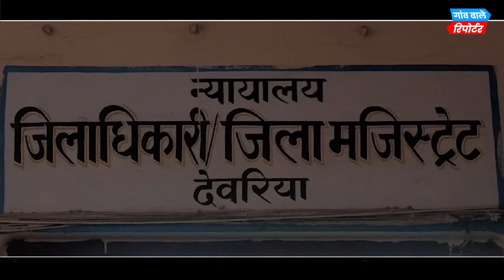देवरिया रूद्रपुर प्रेम यादव के घर का आ गया कोर्ट का फैसला